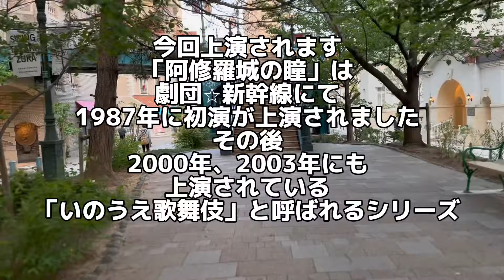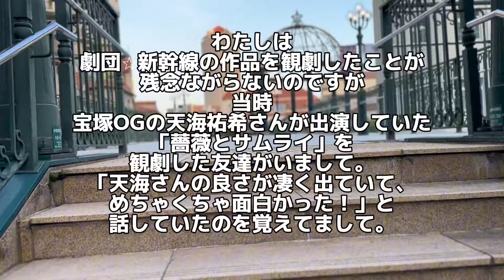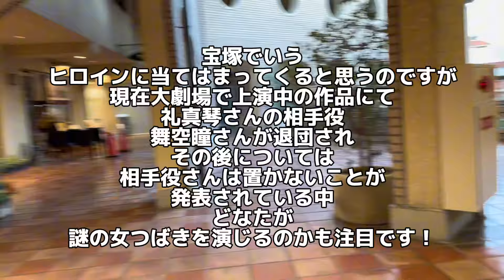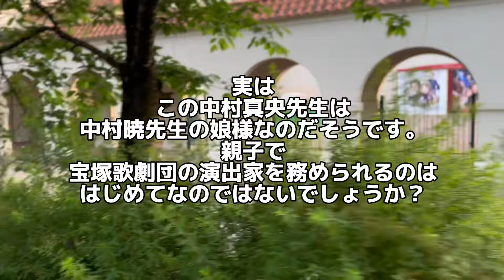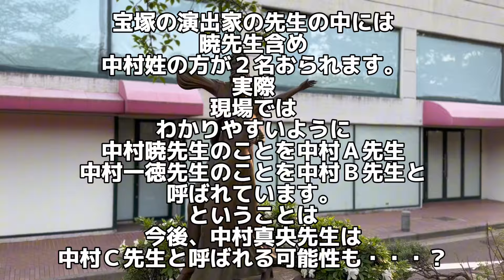【宝塚歌劇団気になるニュース】2025年星組大劇場公演、花組別箱公演発表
宝塚歌劇団の様々な情報をお伝えしています。

今回は

2025年
星組大劇場公演
花組別箱公演発表
についてお伝えしていきます

花組宝塚大劇場公演

三井住友VISAカード シアター
ファンタジー・ホラロマン
『エンジェリックライ』

レヴュー グロリア
『Jubilee（ジュビリー）』

チケット購入について